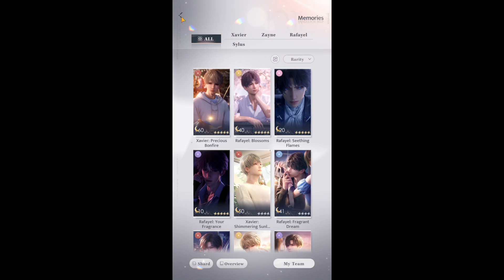Love and Deepspace - Lemon 🍋- Part 47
Thankyou..